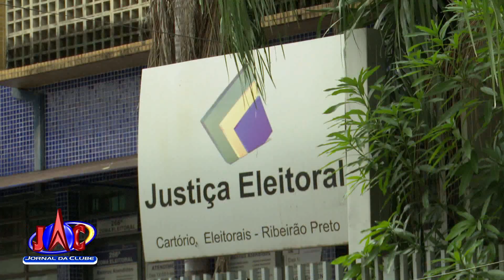Cartórios eleitorais de SP fazem plantão de atendimento - Jornal da Clube 2ª Edição (30/04/2022)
Em Ribeirão Preto, a procura pela regularização do título de eleitor foi grande neste sábado (30).